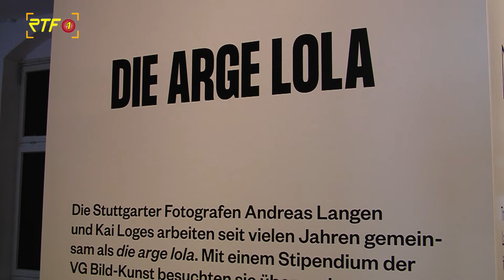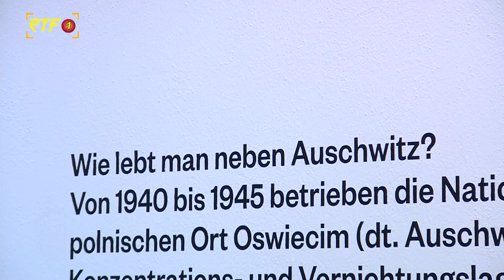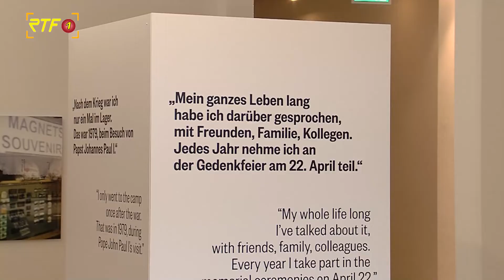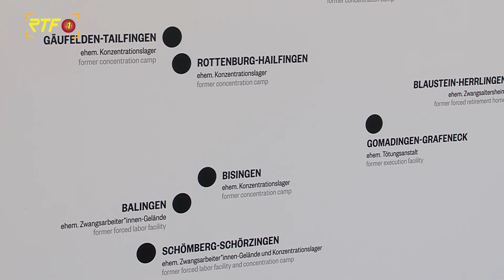Ausstellung "NEBENAN" in Waldenbuch - Wie leben Menschen in der Nachbarschaft von Ausschwitz?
RTF.1-Nachrichten: Ausstellung "NEBENAN" in Waldenbuch - Wie leben Menschen in der Nachbarschaft von Ausschwitz?